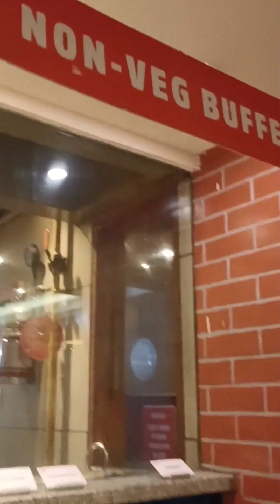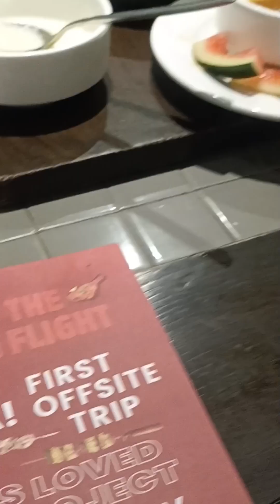Yo barsa ko Dashain pani bina tika mai goyo😔😭 Unlimited food at Barbeque Nation 🤗❤️@JyotiThapaRana